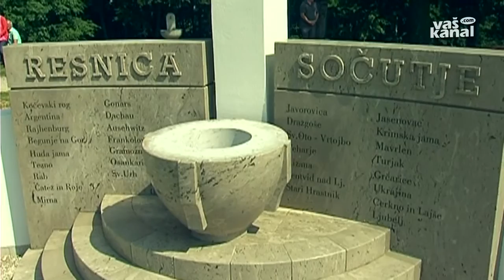Spravna slovesnost Resnica in sočutje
ZAPLAZ - Ob 70-letnici konca 2. svetovne vojne je na Zaplazu, osrednjem romarskem središču novomeške škofije, potekala spravna slovesnost, poimenovana Resnica in sočutje, s katero naj bi vzpostavili pogoje za dokončno slovo od vojne, ki je tudi med Slovenci pustila ogromno žrtev.